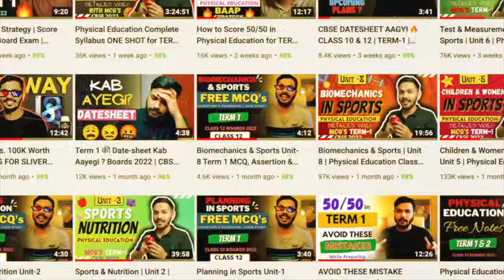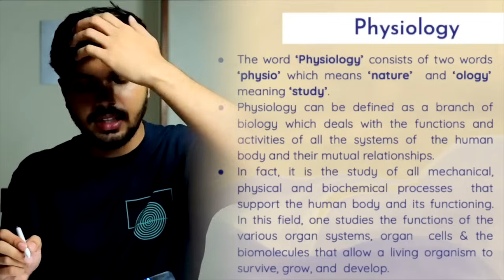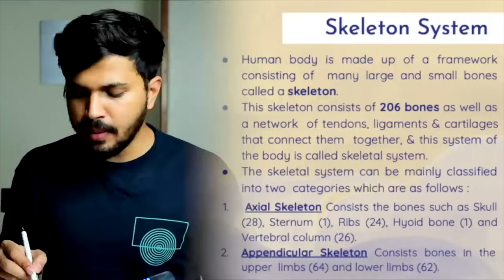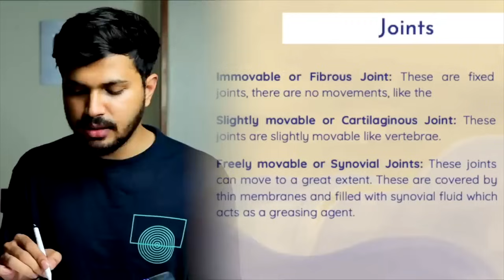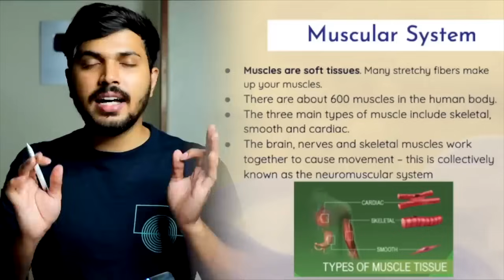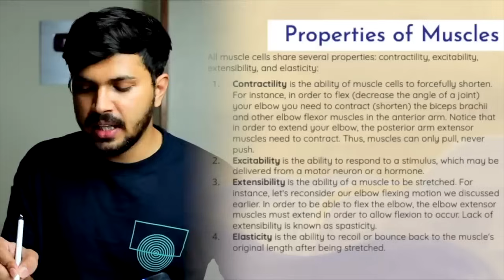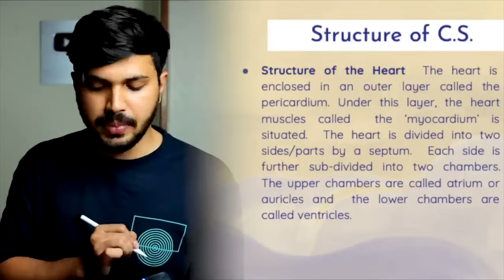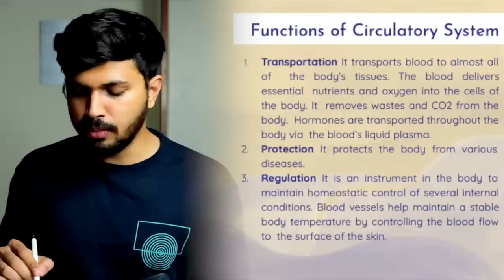Fundamentals of Anatomy & Physiology in Sports Detailed Oneshot Unit 6 PE Class 11 CBSE 2024-25 🔥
Best PE Class 11 CBSE 2024-25 Book:
[Notes] Physical Education Premium Notes Class 12 CBSE Boards 2024-25

This Series for Physical Education for Class 11th 🔥Detailed Free One-Shot Course :
More than sufficient for Class 11th to Score 100 Marks in Physical Education. No need to watch any other video. This video has the full theory and all types of examples which are related to the topic ❤️

Complete Playlist of Physical Education Class 11 Boards 2023-24:

Physics Channel: Zaki Saudagar Physics @zakisaudagarphysics

In this Video: According to the latest syllabus CBSE 2024-25 🔥
1. Definition and importance of Anatomy and Physiology in Exercise and Sports.
2. Functions of Skeletal System, Classification of Bones, and Types of Joints.
3. Properties and Functions of Muscles.
4. Structure and Functions of Circulatory System and Heart.
5. Structure and Functions of Respiratory System

zaki saudagar
Fundamentals of Anatomy & Physiology in Sports CBSE class 11
pe CBSE class 11 One-Shot
Physical Education
how to get 100/100 in physical education?
physical education important questions